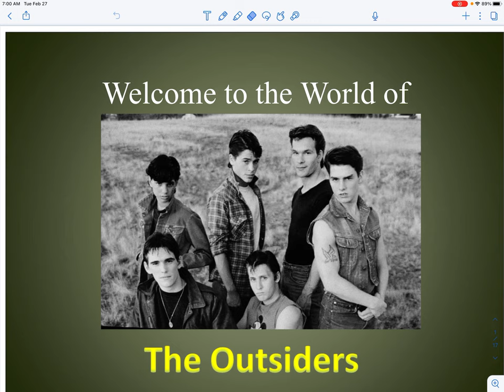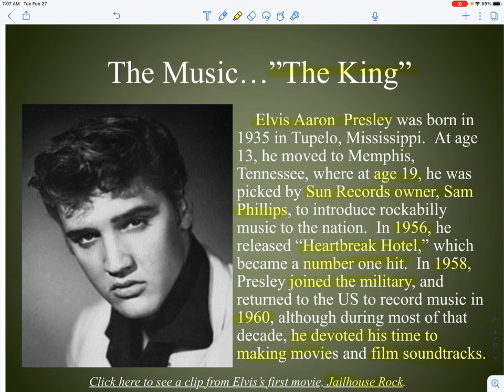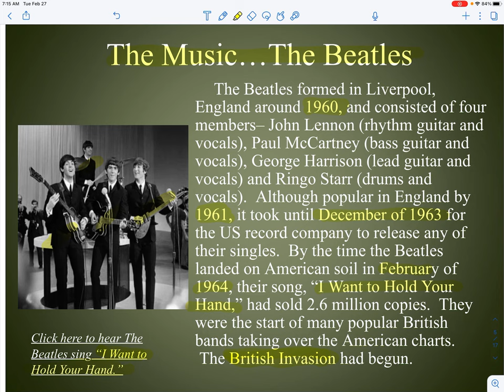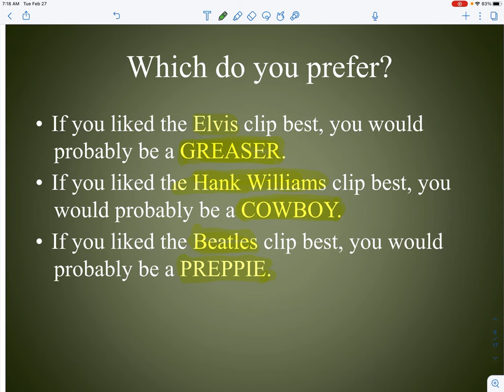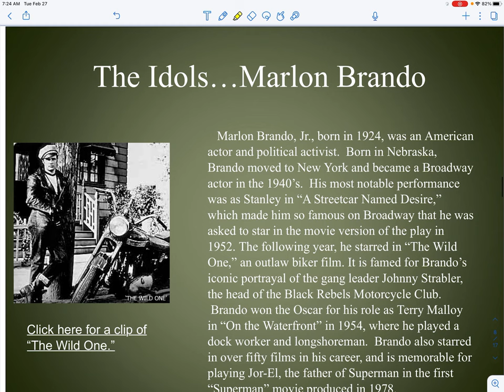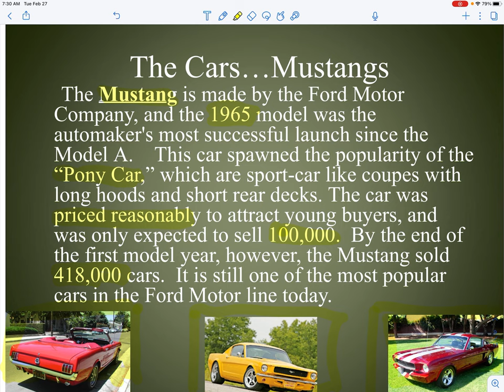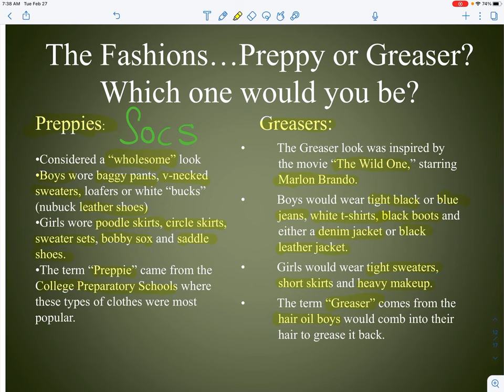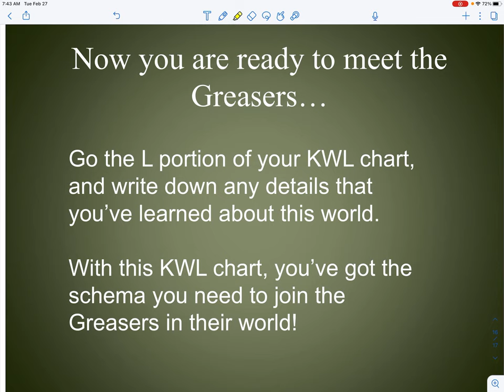Welcome to the World of The Outsiders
An introduction to the 1960’s and the pop culture references found in the novel The Outsiders by S.E. Hinton